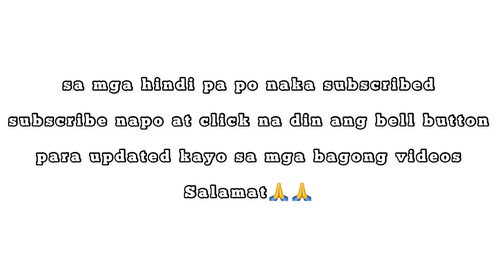Gawing Espesyal ang simpleng GG "Sweet and Sour Galonggong" || josephanthony3